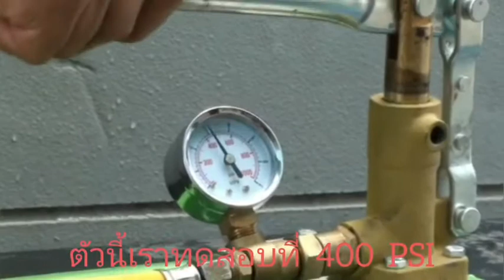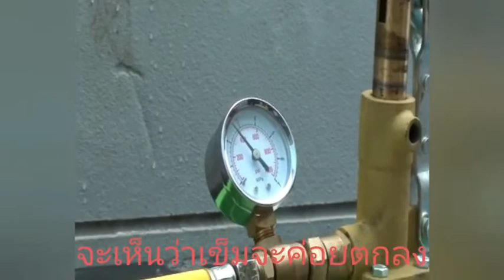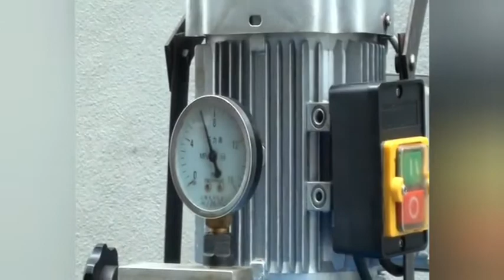Electric Pressure Testing Pump เครื่องตรวจสอบรอยรั่ว,เครื่องทดสอบรอยรั่ว,Water Test Pump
ปั้มทดสอบแรงดัน จากใต้หวัน   สามารถทดสอบรอยรั่วใช้ในการตรวจหารอยรั่วของท่อหลังจากที่เราติดตั้งท่อกับข้อต่อต่างๆ  หรืองานเชื่อมเพื่อหารอยรั่ว   เช่น   งานเชื่อมท่อ  เชื่อมถัง   ท่อนำ้ปะปา หรือ ตึก  โดยการปั้มนำ้เข้าไปสร้างแรงดันภายใน หรือ หารอยรั่วแม่พิมพ์และหาจุดรั่วซึมและจุดแตกสำหรับท่อยางสายชำระ มาพร้อมกับคู่มือการใช้งานและการรับประกันคุณภาพสินค้าถึง 12 เดือนและสินค้าได้รับ มาตราฐาน ISO-9001   เรามีความพร้อมที่จะให้คำปรึกษาและบริการทุกท่านและเรายินดีรับผู้แทนขาย